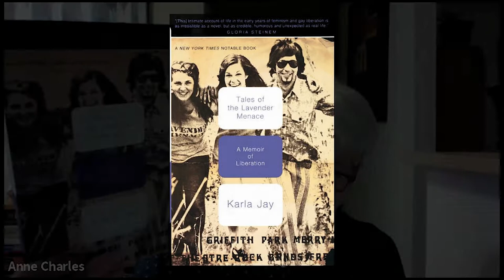All Things LGBTQ Interview Show: Karla Jay